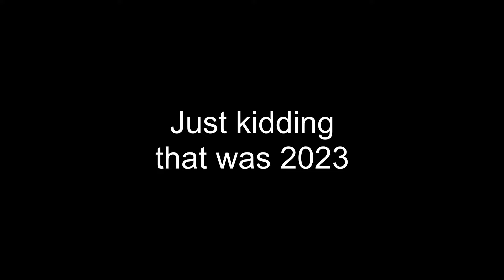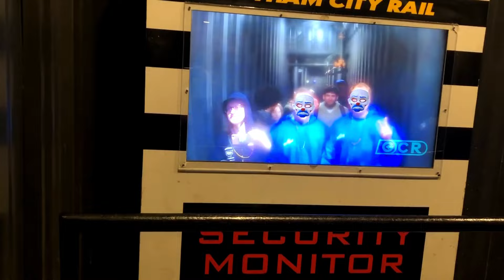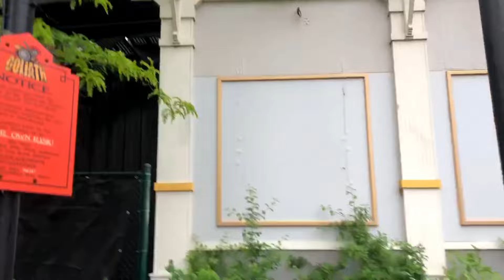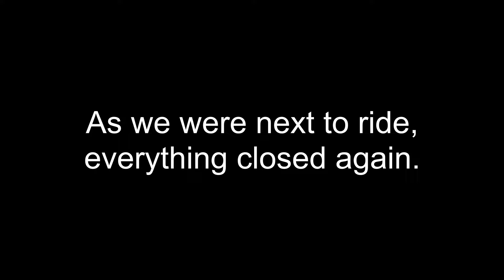They CANCELED Pride?! (no) PRIDE 2024 at Six Flags Great America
Coming at you with another Six Flags Great America vlog from 6/1/2014. What can three gays do at Six Flags for two and a half hours in the pouring rain with rampant ride closures? Turns out, a lot actually. This video includes major updates on American Eagle quoted from the park pres, too!